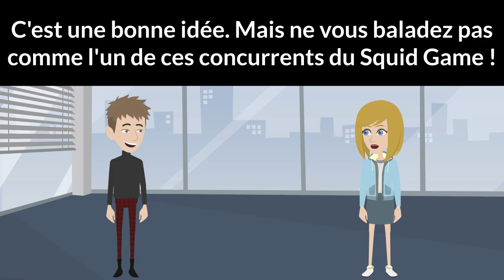French Practice - Lesson 161-180 | Pratique quotidienne du français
Choose "Setting" icon on the top right hand corner. Then, there will be multiple language subtitles available to select including English, French, Spanish, German, Italian, Portuguese, Russian, Chinese...

Lesson 161: have you ever been on an adventure?
Lesson 162: have you seen the latest commercial for that new product?
Lesson 163: can I ask you for some advice?
Lesson 164: do you think our moods can affect the people around us?
Lesson 165: have you seen the price of the new iPhone?
Lesson 166: are you afraid of anything?
Lesson 167: have you ever thought about adopting a pet?
Lesson 168: do you ever feel like being an adult is overrated?
Lesson 169: what are your plans for after work today?
Lesson 170: how's your afternoon going?
Lesson 171: what did you think about the meeting today?
Lesson 172: have you noticed how we seem to be getting older every year?
Lesson 173: have you ever been against something so strongly?
Lesson 174: do you ever feel like you're getting old?
Lesson 175: have you ever thought about starting your own agency?
Lesson 176: do you have a lot on your agenda today?
Lesson 177: have you ever been in a really aggressive situation?
Lesson 178: do you know how old I am?
Lesson 179: have you ever wondered what the future will be like?
Lesson 180: have you been to the park lately?

Et bienvenue sur nos chaînes d'autres langues ci-dessous.

Et merci aux boutiques en ligne ci-dessous de soutenir notre chaîne !